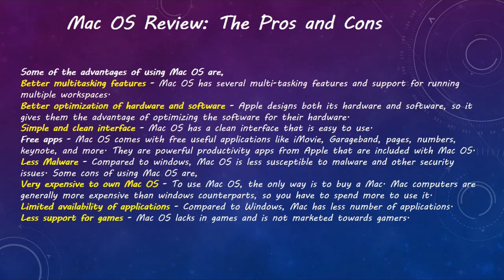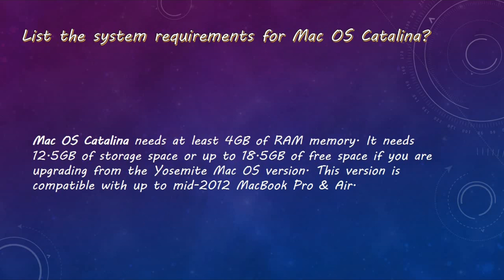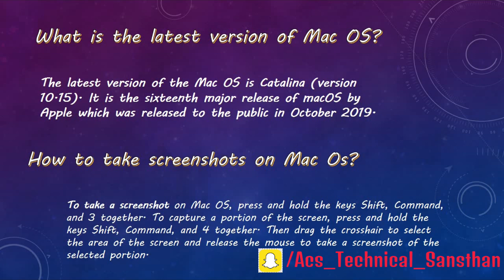MAC OS General Interview Questions | Job Interview Skills |Top Operating System Interview Questions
mac - 40%
makeup - 14%
makeupartist - 8%
hudabeauty - 7%
maccosmetics - 6%
beauty - 5%
mua - 4%
makeuptutorial - 4%